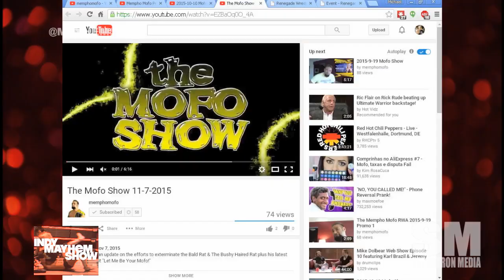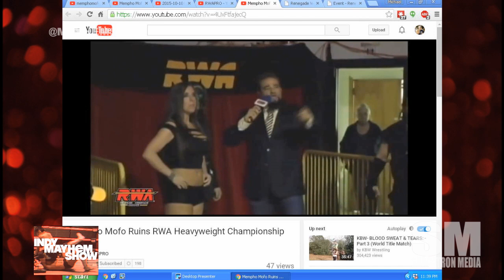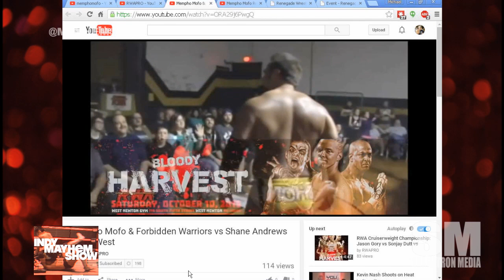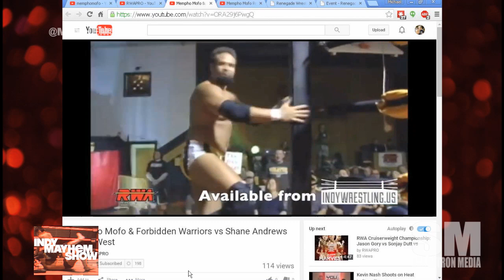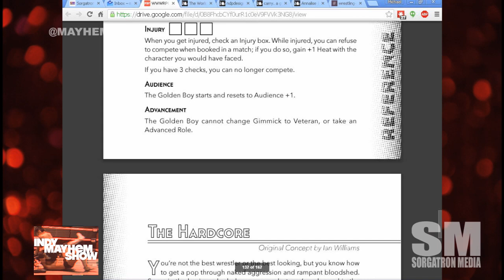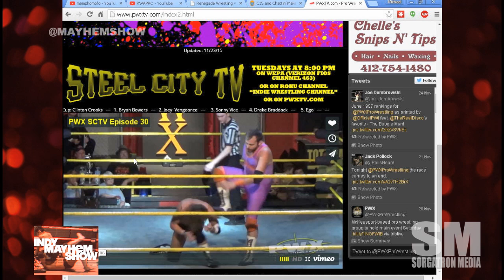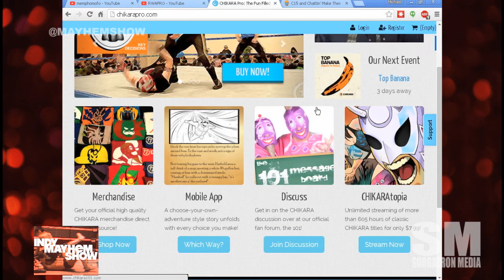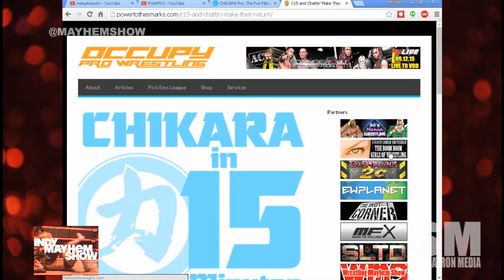Indy Mayhem Show 98: Mempho Mofo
This week on Indy Mayhem Show 98, we talk to Mempho Mofo about his surprisingly early first wrestling memory, stories about the Memphis area and training in the most interesting places, the Renegade Wrestling Alliance, being a fan of the promo, and more!

Eamon Paton (@eamon2please) and Michael Sorg (@sorgatron) then discuss all that's fit in the indy wrestling world including talking RWA coming up, the impact of crowds on local wrestling promotions, Chikara’s upcoming Season Finale preview and more!

MP3 Download